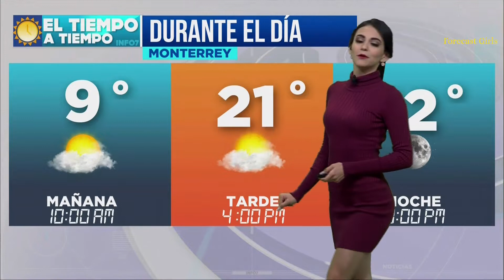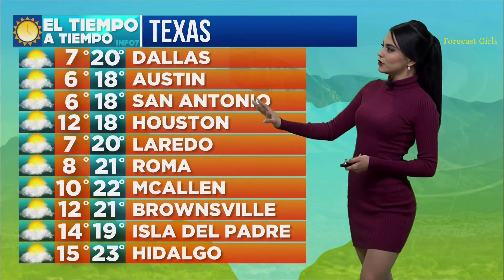Yuli Castillo - en vestido morado